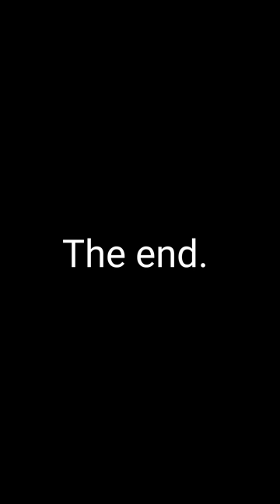Full Series ~ If you can Exchange your Family with Others!!😳😳